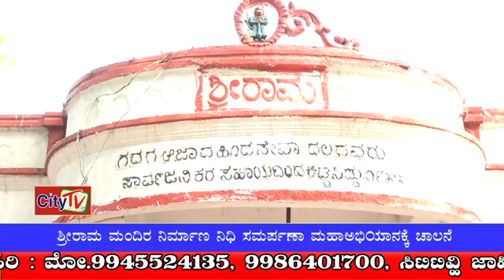CITY TV NEWS 15 1 2021